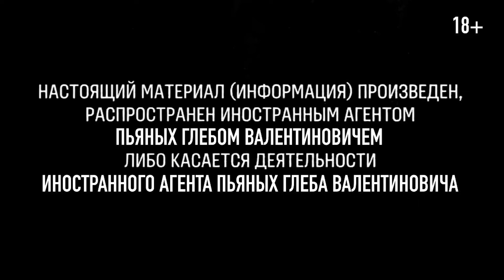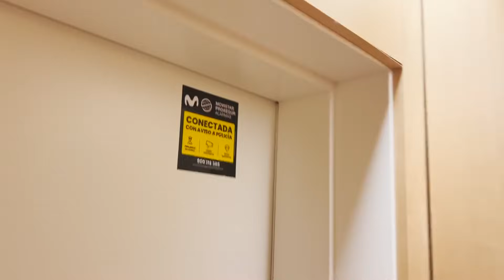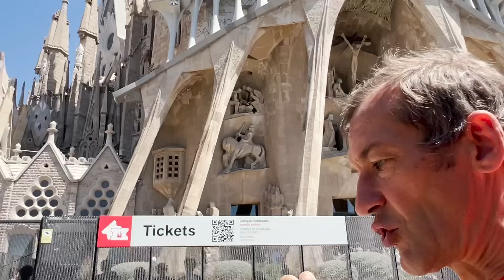Как грабят машины и квартиры. Барселона [18+]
Ночное видео из Барселоны. Ограбление крутой машины рядом с крутой яхтой. Испания. Как грабят машины и квартиры в Барселоне.

18+ НАСТОЯЩИЙ МАТЕРИАЛ (ИНФОРМАЦИЯ) ПРОИЗВЕДЕН, РАСПРОСТРАНЕН И (ИЛИ) НАПРАВЛЕН ИНОСТРАННЫМ АГЕНТОМ ПЬЯНЫХ ГЛЕБОМ ВАЛЕНТИНОВИЧЕМ ЛИБО КАСАЕТСЯ ДЕЯТЕЛЬНОСТИ ИНОСТРАННОГО АГЕНТА ПЬЯНЫХ ГЛЕБА ВАЛЕНТИНОВИЧА